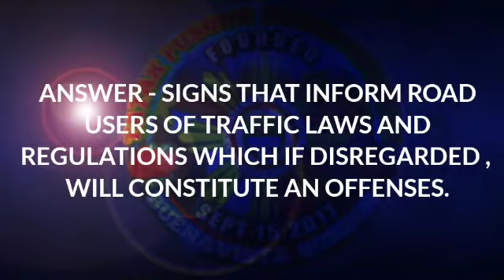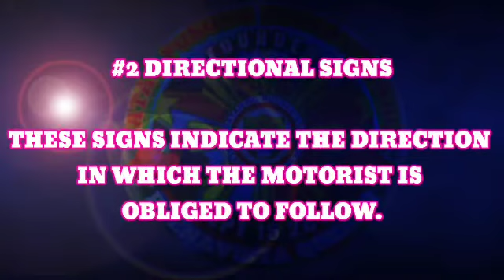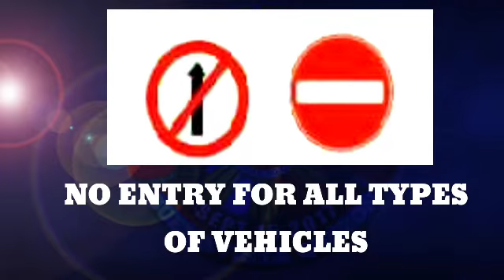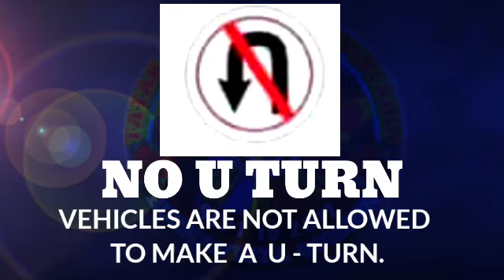RegulatorySigns LTO TRAFFIC SIGNS FOR WRITTEN EXAMINATION 2022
A basic knowledge about the regulatory signs to abide you while you are driving and also can help you to pass the written examination test for applying the Drivers License.

WAIT FOR NEXT VIDEOS...THANK YOU!!!